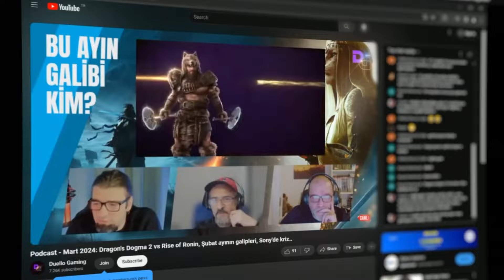Elden Ring: Shadow of the Erdtree DLC - Yol haritası (Türkçe rehber - Bölüm 2)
00:00 Giriş
00:45 Ana strateji
01:38 Scadu Altus
03:34 Ellac nehri
05:22 Cerulean Coast
06:10 Stone Fissure
07:20 Shadow Keep
09:29 Church of Bud